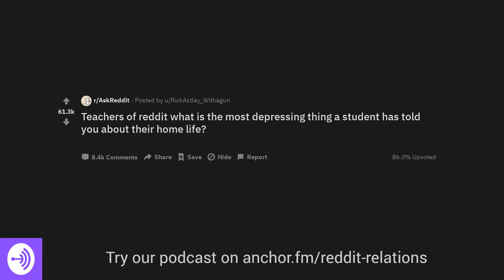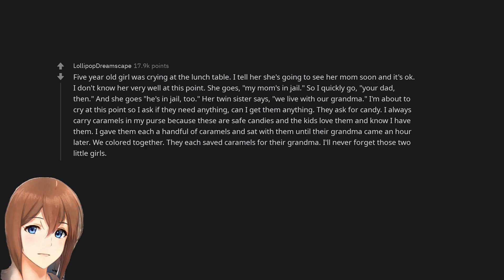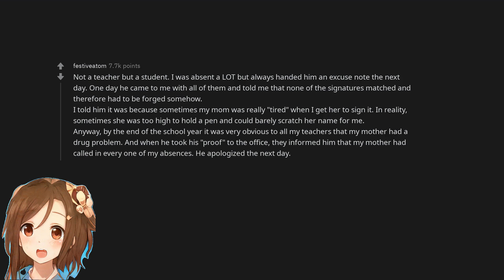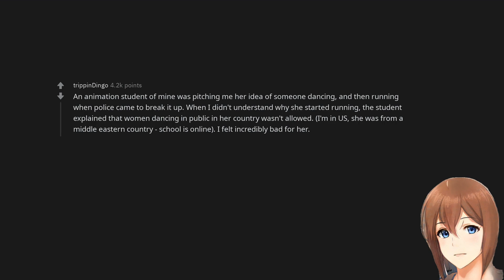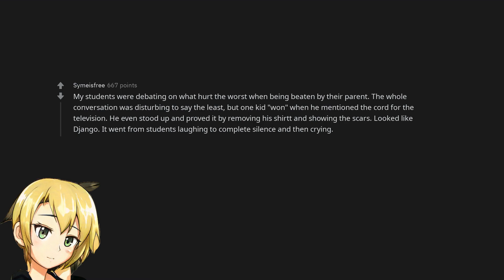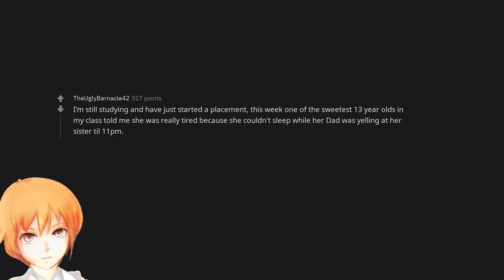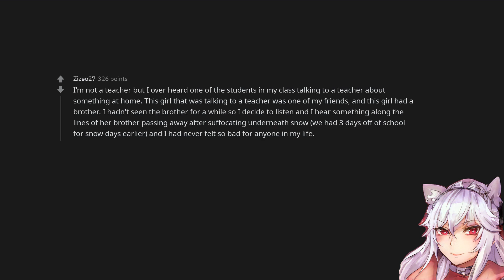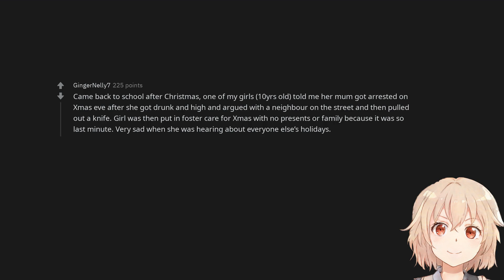Teachers of reddit what is the most depressing thing a student has told you about their home life?